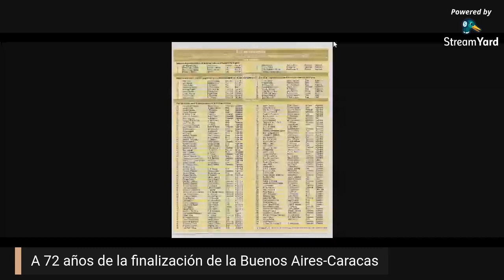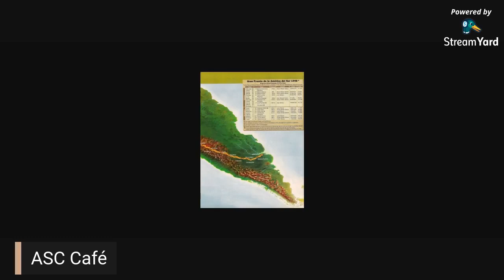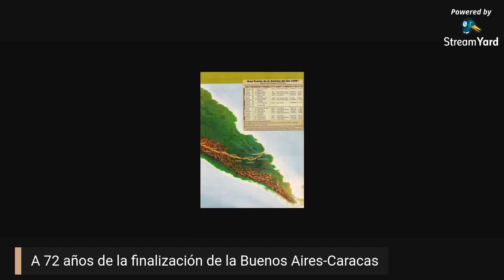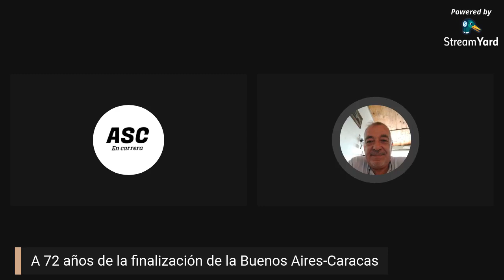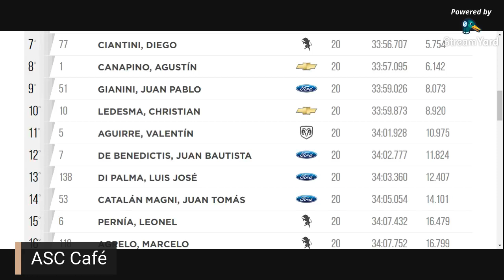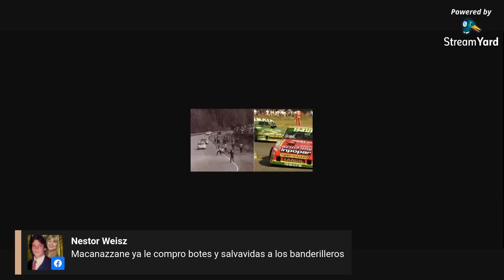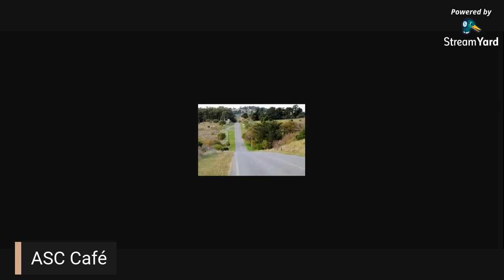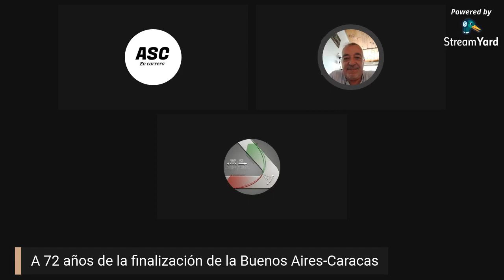ASC Café #4 | 72 años de la Buenos Aires-Caracas. (Parte I).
T1. E4.

Hoy en ASC Café rememoramos lo que fue el Gran Premio de la América del Sur, a 72 años de su finalización.
Recordaremos los ganadores de las etapas, los incidentes más importantes y como se gestó una de las carreras más difíciles en la historia del automovilismo.
Además, repasaremos todo lo que deje el TC y analizamos lo que vaya a pasar mañana.